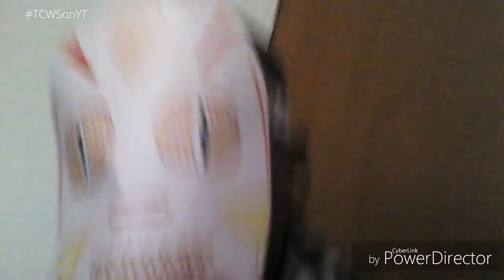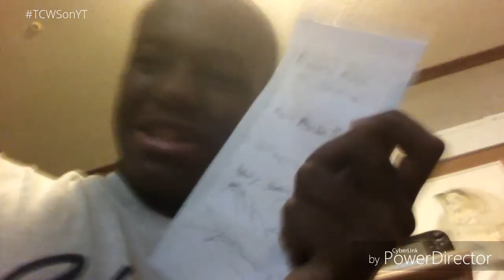THE CHANDLER SHOW: CHRISTOPHER'S RECORD DEAL!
Christopher gets to record his very first EP and gets signed to an record deal, but things didn't go smooth.